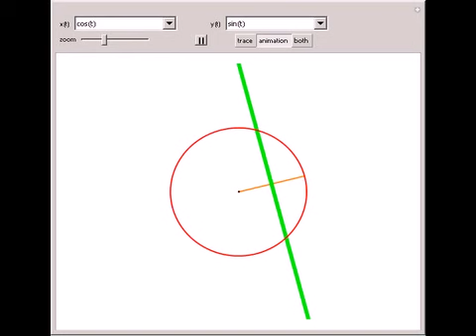Perpendicular Bisector Trace of a Parametric Function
Tracing the perpendicular bisector of the segment joining an arbitrary point and another point on a circle yields conics, which have foci at the center of the circle and at the arbitrary point. With other functions, however, the trace generates strange ...

Contributed by: Nathan Wong